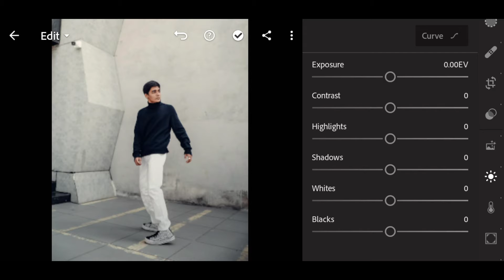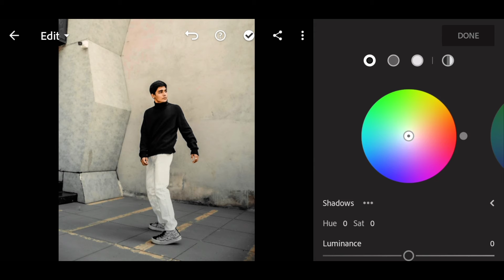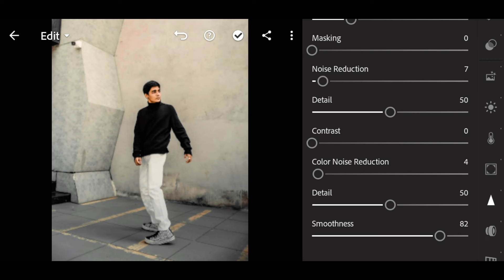BEST TONE_09_ LIGHTROOM EDITING|| Best Premium Tone Download DNG/XMP Image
BEST  TONE_09_  TONE

👉watcj the video on Youtube app/computer  browser.
👉The password will appear as a card at upper corner at the screen
👉Card  features only works on YouTube app for mobile
👉passord will be in four digit, password will spilt in two and will appear randomly📩

👉Share the preset to lightroom and cpy and paste on image

                **THEN SEE THE MAGIC**